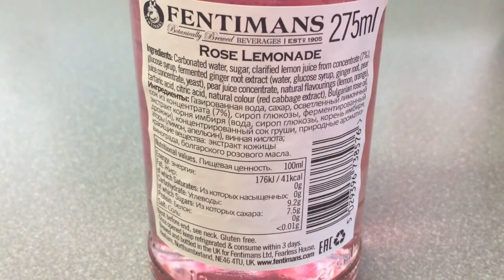Fentimans Rose Lemonade Natural Botanical Drink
Fentimans Rose Lemonade Natural Botanical Drink made with Pure Rose Extract. Light, refreshing and packed full of natural flavour, this blush coloured liquid is made using the finest pure rose oil. The result is a gently sparkling, smooth but complex botanical lemonade. Botanically brewed. Gluten free